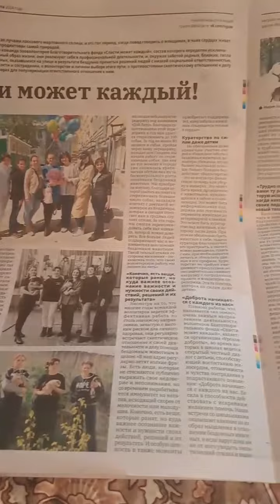Красота снимков- слезы собак.